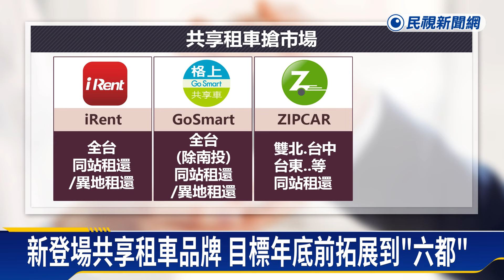共享經濟崛起！ 控股集團宣布投入共享租車市場－民視新聞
【民視即時新聞】共享經濟時代，短期租車成為商機大餅！不只傳統車廠，從日租發展到以小時計價，有控股集團也在今天（15）宣布，成立新的共享租車品牌，初期在台北市和新北市，設置70處據點、超過百輛車，提供同站租還服務，目標年底前拓展到全台六都。